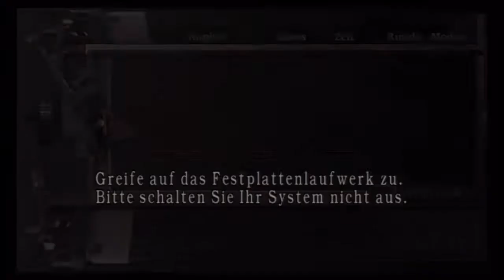Let`s Play Resident Evil 4 (HD) #36 - In den Müll